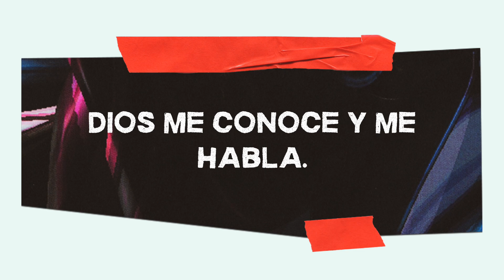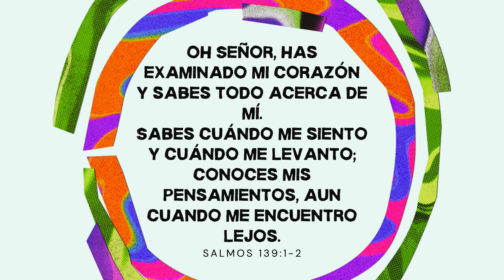September 8 2024 GSCC Kids Spanish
Dios me conoce y me habla.